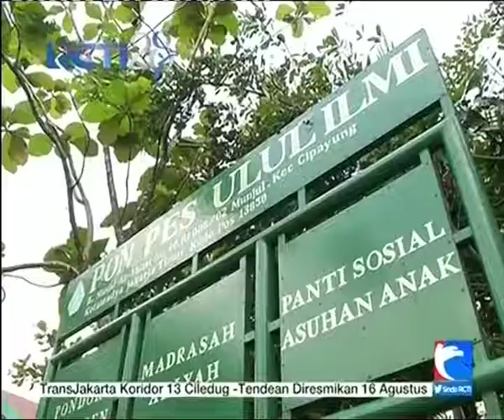YPP Berikan Bantuan Komputer Kepada Pesantren Ulul Ilmi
Pondok pesantren berperan penting untuk mendidik dan merawat moral anak muda sebagai generasi bangsa sebagai wujud kepedulian saran dan pra sarana pesantren, Yayasan Peduli Pesantren (YPP) memberikan beragam fasilitas pendidikan termasuk komputer